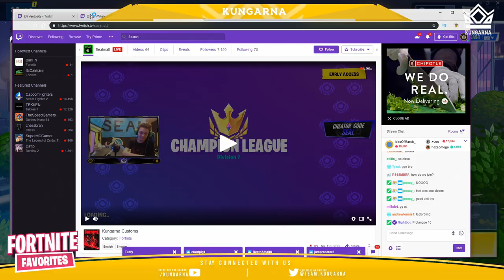Streamers *SHOCKED* as NickMercs *LEAVES* 100T To Join FaZe Clan!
Nickmercs officially left 100 thieves to allegedly join Tfue's old org  FaZe Clan!